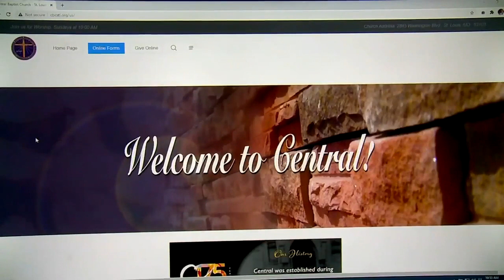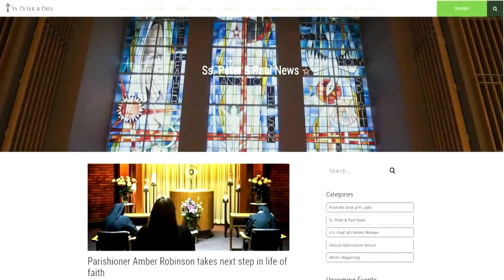St. Louis area churches prep for second COVID-impacted Easter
Four out of 10 churchgoing Americans say they'll go in-person to an Easter service this year according to a Pew research poll, which is down from about six out of 10 during any given year.